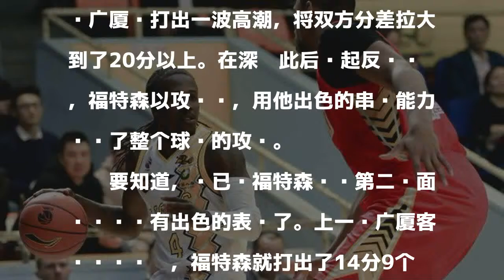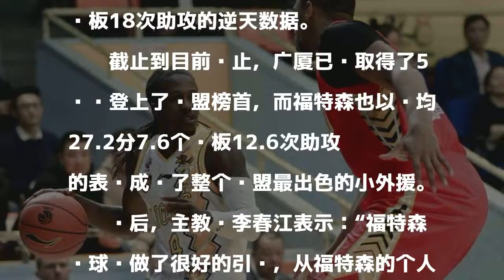场均27+12+7率队登顶！广厦这小外援简直逆天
北京时间11月8日，CBA联赛第5轮广厦对阵深圳队的比赛开打。凭借第一节就拉开的优势，广厦以121-98战胜了深圳。

發表評論評論如下。